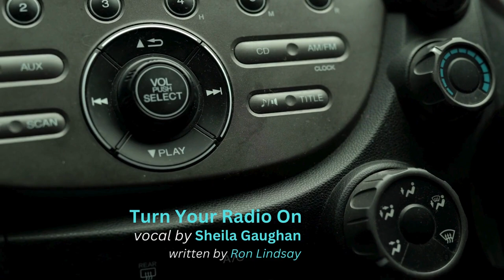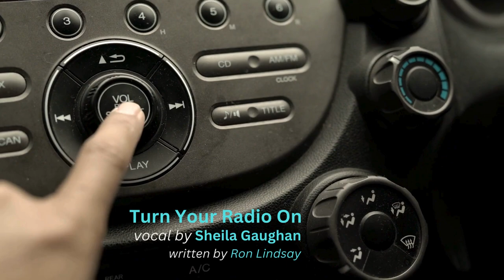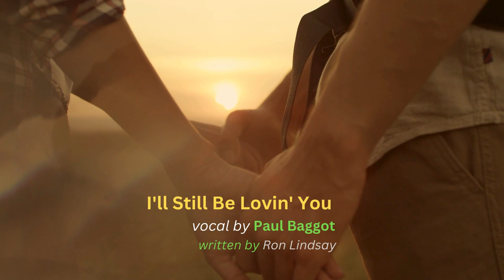Ron Lindsay Music